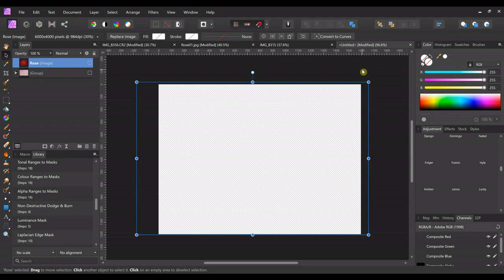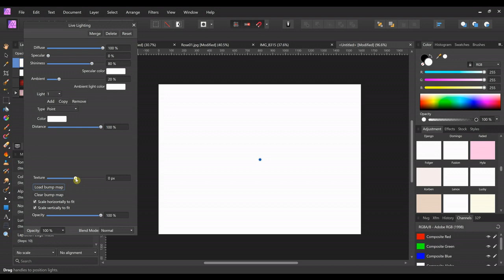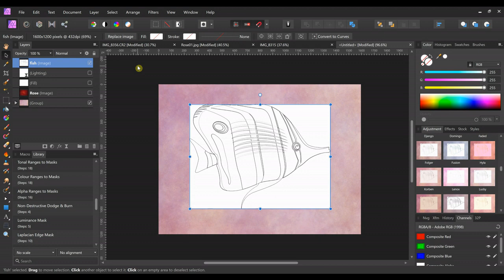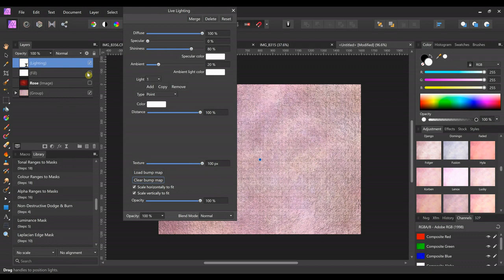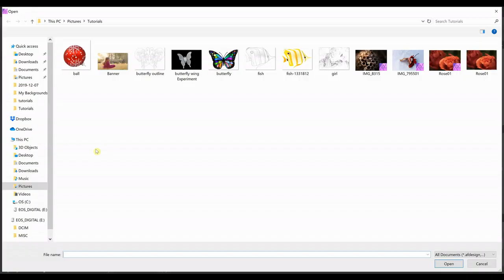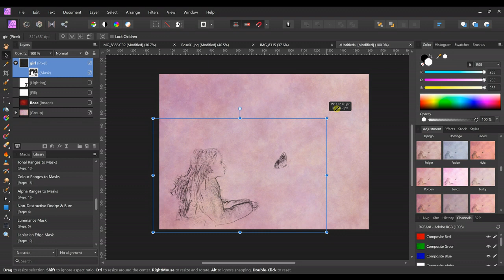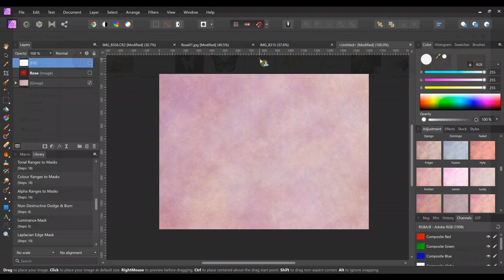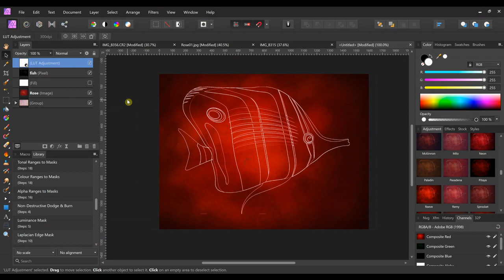Making illustrations from photos using affinity photo lighting tool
Hi! In this video I'm going to show you how I use the lighting tool in Affinity photo to quickly and easily turn photos into illustrations.